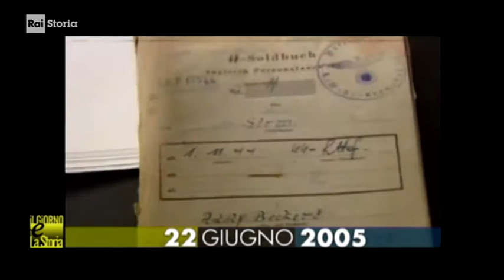§.1/-(crimini & Storia) 22 giugno 2005 La Spezia: sentenza-condanna, strage di Sant`Anna di Stazzema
§.2/-(crimini & Storia) 22 giugno 2005 La Spezia: sentenza-condanna, strage di Sant`Anna di Stazzema

rai storia accadde - Il massacro di Sant`Anna di Stazzema
22/06/2005 Il massacro di Sant`Anna di Stazzema - Dieci ex-ufficiali e sottufficiali tedeschi, tutti ormai ultraottantenni, vengono condannati all'ergastolo per il Massacro di Sant'Anna di Stazzema avvenuto 12 Agosto 1944, quando, alle prime luci dell’alba, alcuni reparti di SS accompagnati da fascisti e collaborazionisti salirono nel paesino dell’Appennino toscano e compirono una strage.
In poco più di tre ore furono massacrati 560 innocenti inermi, in gran parte bambini, donne e anziani.
Chiusi nelle stalle dai nazisti vennero uccisi a colpi di mitra e bombe a mano. I Tedeschi diedero  poi fuoco alle case  per  distruggere e cancellare ogni traccia e interrompere definitivamente ogni collegamento fra le popolazioni civili e le formazioni partigiane nella zona.

:wp-it: L'eccidio di Sant'Anna fu un crimine commesso dai soldati nazisti della 16. SS-Panzergrenadier-Division "Reichsführer SS", comandata dal generale (Gruppenführer) Max Simon, e da membri della 36ª brigata "Mussolini" travestiti con divise tedesche, iniziato all'alba del 12 agosto 1944 a Mulina e concluso nel tardo pomeriggio a Capezzano Pianore. Fin dal mese di aprile erano avvenuti scontri tra "I Cacciatori delle Apuane" con i tedeschi e le Brigate fasciste della "Decima Mas", proseguiti poi sempre più frequentemente fino all'11 agosto.
I mesi di indagini supplementari non passano invano e così Il 22 giugno 2005 il procuratore De Paolis chiede la condanna all'ergastolo per dieci tra ex ufficiali e sottufficiali tedeschi. Il tribunale militare di La Spezia accoglie la richiesta. Al momento della sentenza i dieci erano tutti ultraottantenni. (...)

CIVismo & ATO